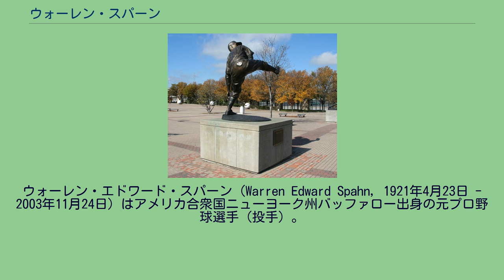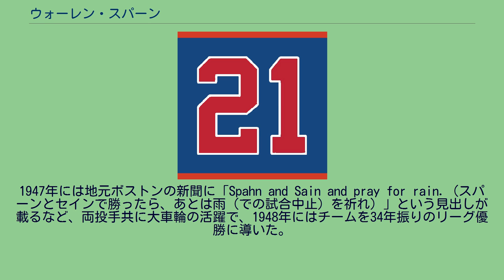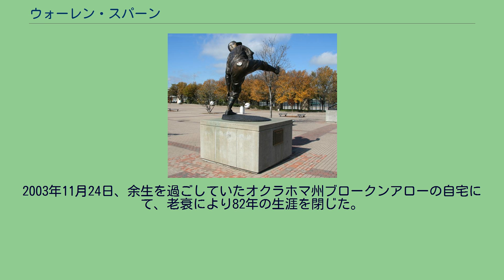ウォーレン・スパーン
ウォーレン・エドワード・スパーン（Warren Edward Spahn, 1921年4月23日 - 2003年11月24日）はアメリカ合衆国ニューヨーク州バッファロー出身の元プロ野球選手（投手）。
左投左打。
ニューヨーク州のバッファローで生まれ、1940年にボストン・ブレーブス（現・アトランタ・ブレーブス）とプロ契約を結び、1942年にメジャーデビューを果たす。
だが直後の1943年から1945年までの3年間は、兵役義務のために陸軍に従軍し、野球から離れる。
この時ヨーロッパ戦線で負傷するも戦功を認められ、パープルハート章とブロンズスターメダルを受章した。
野球界復帰後は、その現役時代のほとんどでブレーブスに所属し、チームのボストンからミルウォーキーへの移転も経験する。
ワールドシリーズには1948年、1957年、1958年に出場、1946年から1948年にかけては、もう一人の20勝投手ジョニー・セインと共に二本の大黒柱として活躍する。
1947年には地元ボストンの新聞に「Spahn and Sain and pray for rain.（スパーンとセインで勝ったら、あとは雨（での試合中止）を祈れ）」という見出しが載るなど、両投手共に大車輪の活躍で、1948年にはチームを34年振りのリーグ優勝に導いた。
なお、1953年には投手として初めて年俸10万ドルを手にするが、これは、スパーンが観客動員に応じたインセンティブ契約を球団と結んでいたところ、チームがミルウォーキーに移転して飛躍的に観客動員が増加したためである。
1965年にニューヨーク・メッツとサンフランシスコ・ジャイアンツに所属し、同年にMLBからは引退するが、その後数年間はメキシカンリーグでも投げた。
現役21年間のうち年間20勝以上を13回達成し、そのうち42歳のときに23勝を記録するなど、息の長い活躍を続けた。
通算勝利数363はMLBの左腕投手としては歴代1位であり、全体でみてもサイ・ヤング（511）、ウォルター・ジョンソン（417）、ピート・アレクサンダー（373）、クリスティ・マシューソン（373）、パッド・ガルヴィン（364）に次ぐ歴代6位の実績を誇る。
スパーンのブレーブス在籍時の背番号「21」。
ミルウォーキー・ブレーブスの永久欠番に1965年指定。
スパーンの銅像。
かつてターナー・フィールド外にあったが、現在は新本拠地トゥルーイスト・パーク外に移設されている。
1973年に野球殿堂入りを果たす。
現役時代、セントルイス・カージナルスのスタン・ミュージアルがスパーンを評して、「スパーンは絶対に殿堂入りする事はないだろう。なぜなら彼はずっと投手であり続けるからだ。」という発言をしており、一面でそれを裏付けるような長い現役生活の末の殿堂入りだった。
また、ブレーブスを退団した1965年には、スパーンの背番号『21』はブレーブス初の永久欠番となっている。
1975年、53歳の時、日本プロ野球史上初めての日系アメリカ人以外の外国人監督として広島東洋カープを指揮する事になったジョー・ルーツの招きにより、広島東洋カープの春季キャンプ（日南キャンプ）で臨時投手コーチを勤めた。
丁寧で解りやすい指導は非常に好評であり、その年球団創設25年目にして初のリーグ優勝を飾った投手陣に大きな影響を与えた。
臨時コーチであったスパーンは、開幕戦を見届けた後、帰国している。
1999年、スポーティング・ニュース紙の企画「偉大な野球選手100人」において第21位に選出され、20世紀選抜チームにも選ばれた。
同年にはシーズンで最も活躍した左腕投手に送られる賞として、「ウォーレン・スパーン賞」が設立された。
2003年11月24日、余生を過ごしていたオクラホマ州ブロークンアローの自宅にて、老衰により82年の生涯を閉じた。
ブレーブス球団通算記録